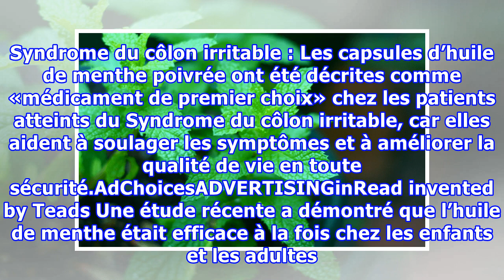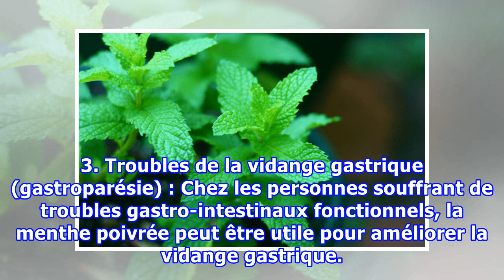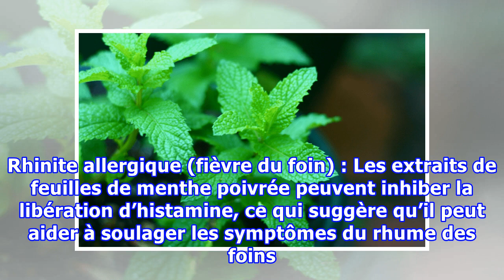Incorporez dans votre régime des feuilles de menthe poivrée et dites adieu à toutes ces maladies….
Au delà de l’arôme particulier que vous retrouvez dans certains bonbons, les effets thérapeutiques des feuilles fraîches de menthe poivrée et de l’huile essentielle de menthe poivrée sont connus depuis l’antiquité. Aujourd’hui, de nombreuses recherches continuent de prouver l’efficacité de thérapeutique cette plante.   La menthe poivrée est l’un des remèdes les plus précieux de la nature, comme vous pouvez vous en rendre compte avec ses divers avantages. 1. Syndrome du côlon irritable : Les caps...